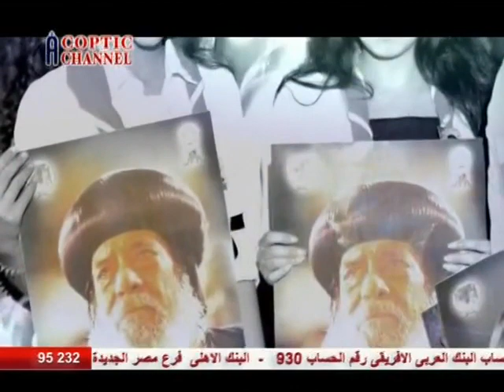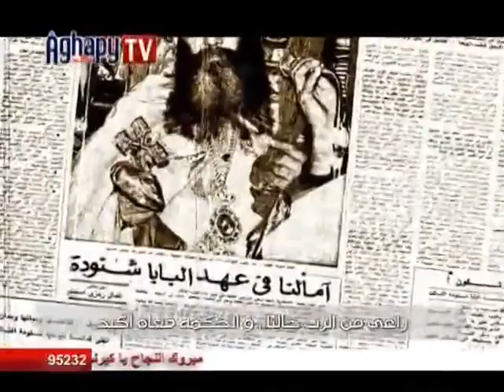TARANIM (Lagu Religi Kristen Arab)→ Juwa as-Samaa'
Syalom...
Channel ini dibuat dengan tujuan untuk memberikan informasi kepada setiap umat Kristen (Pengikut Kristus) Indonesia bahwa saudara-saudarinya seiman yang etnisnya Arab ada puluhan juta di Timur Tengah.  Mereka adalah orang-orang Arab yang lazim menggunakan bahasa Arab maupun budaya Arab. Perlu diingat bahwa orang-orang Arab beragama Kristen sudah ada/eksis pada abad 1 Masehi, karena pada abad tersebut di Hari Pentakosta dan oleh pewartaan Para Rasul banyak orang Arab sudah bertobat dan dibaptis (menjadi Kristen). Oleh sebab itu, marilah kita membuka wawasan bahwa berbagai budaya Arab telah digunakan oleh umat Kristen Arab untuk mengungkapkan imannya.